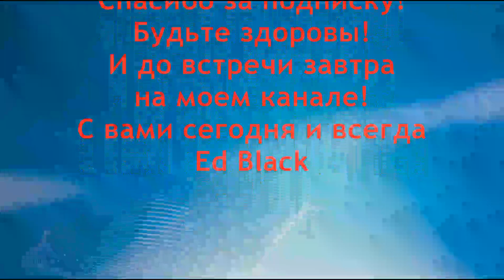Как вылечить гипертонию народными средствами! Снижение давления без лекарств - №9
Одним из самых опасных и распространенных сердечных заболеваний является гипертоническая болезнь или гипертония. Причин высокого давления множество. Но как правило это загрязнение  кровеносных сосудов различными известковыми и холестериновыми отложениями, которые сужают просвет сосудов. Как снизить давление без лекарств и таблеток и как лечить гипертонию в домашних условиях. Об этом я расскажу в своей  серии видео лекций. Я записал более 30 уникальных народных рецептов для лечения гипертонии без применения лекарств и таблеток. Рецепт № 9

Рецепт от гипертонии для здоровья вашего сердца от ed black

- здесь все лекции Болезни СЕРДЦА!!! Народные Рецепты от ed black

- все авторские домашние народные рецепты . Более 570 авторских рецептов для здоровья от Ed Black